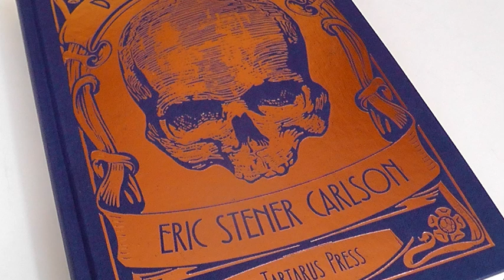Dark Arts by Eric Stener Carlson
Eric Stener Carlson’s short stories navigate dark spaces, intertwining life with death and art. His characters seek enlightenment in music, literature, painting and photography, but they also find darkness—something menacing, magical and obscure. Art is a spirit board allowing them to contact shades from the past, or to discover danger in the shadows.

A man keeping vigil at the bedside of his dying lover hears jazz that reminds him of a girl he lost long ago. At a late-night coffee shop, a professor clings to the diary of a dead man, but it fails to give him the protection he’s longing for. A girl wrapped up in the wonders of a book tumbles down the stairs and wakes up in a world beyond her dreams. A refugee paints the last picture the world will ever know.

Lyrical and haunting, these twelve stories (ten published here for the first time) explore the tenderness and terrors of life. They invite us to a place where the worlds of the living and the spirits of the lost blend in a seamless new reality. And when the end finally comes, Mother Night is kind.

Cover image by Joseph Dawson

Contents: ‘Author’s Introduction’, ‘Golden Book’, ‘Coffee Shop’, ‘Divining Rod’, ‘Leopard-spotted Scarf’, ‘Corridor’, ‘Bradycardia’, ‘Stray’, ‘Strasse 60, Berlin’, ‘Salt’, ‘Monsieur Machine’, ‘I Loved You at Your Darkest’, ‘The Atelier’.